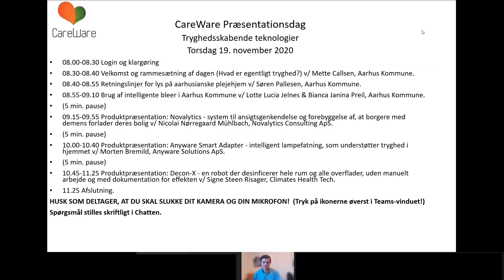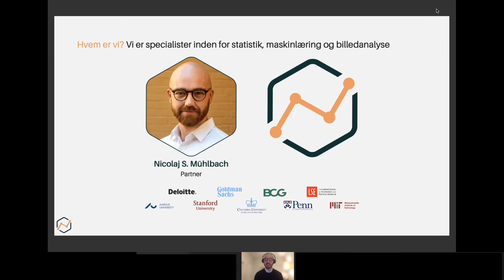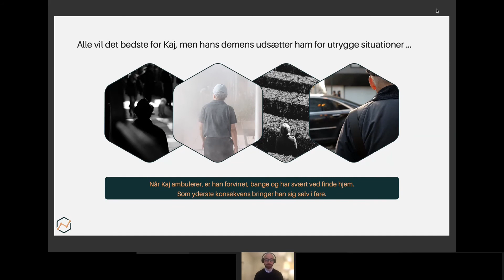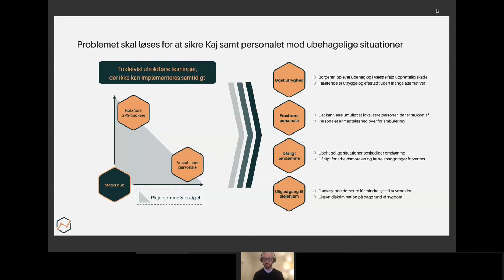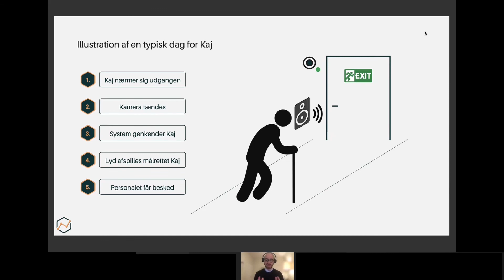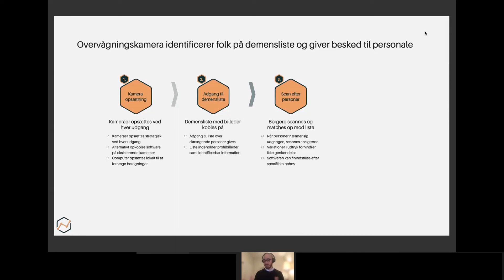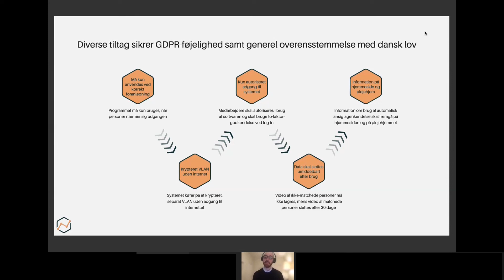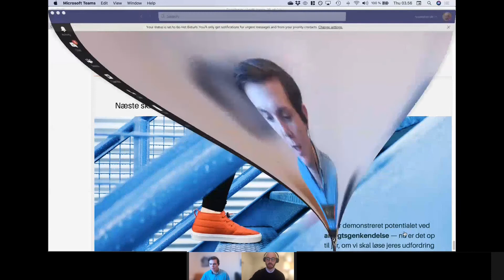Novalytics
Tryghedsskabende teknologi
CareWare Præsentationsdag 19. november 2020

Novalytics - Genkend. System til ansigtsgenkendelse og forebyggelse af, at borgere med demens forlader deres bolig v/ Nicolaj Nørregaard Mühlbach, Novalytics Consulting ApS.